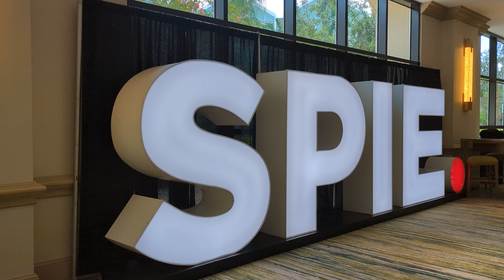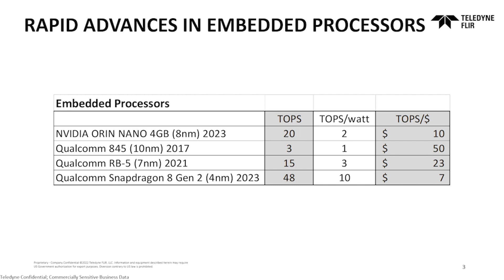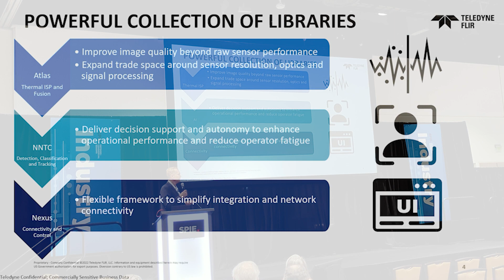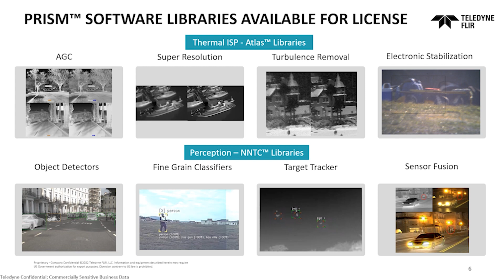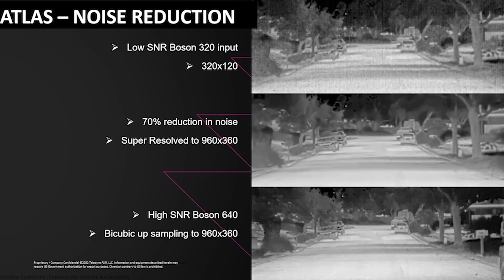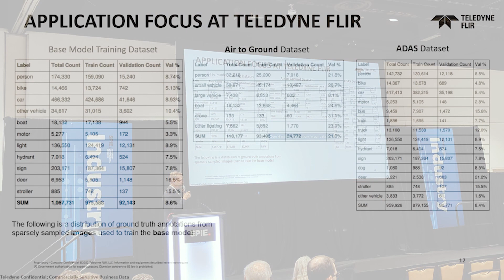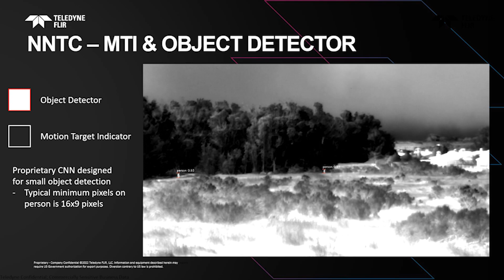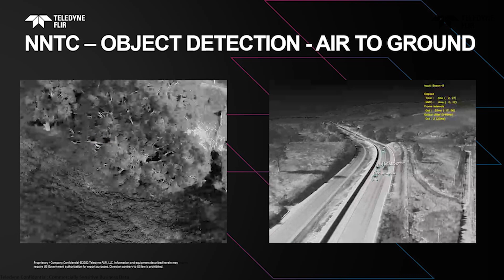How to Enable Computational Thermal Imaging and AI at the Edge @ SPIE DCS 2023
In this in-depth presentation, we discuss the development of mobile multi-core processors and how they've created advances in computational photography that enable today’s mobile phones to take extraordinary images and video. These same processors are available to large sensor companies in adjacent markets including robotics and automotive autonomy.

The ability to run the heavy compute demands of these algorithms on the edge at power levels under 5 watts is going to transform how electro-optical systems can meet the needs of users in defense and commercial applications.

Teledyne FLIR OEM has developed Atlas, the industry’s first thermal ISP that delivers image processing capabilities designed to leverage the latest mobile SOCs performance. In addition, Teledyne FLIR has developed Prism AI, a framework for application-specific object detection running on powerful and efficient neural networks.

🔹 CHAPTERS🔹
0:00 Introduction
2:05 Rapid Advances in Embedded Processors
3:35 Power Collection of Libraries
4:43 Teledyne FLIR OEM Digital Products
7:08 Prism Software Libraries
8:29 Atlas - Turbulence Mitigation
8:56 Atlas - Super Resolution
9:23 Atlas - Image Fusion
9:40 Atlas - Noise Reduction
10:21 AI - Classification Taxonomy
11:25 Application Focus at Teledyne FLIR
13:04 NNTC - MTI & Object Detector
14:03 NNTC - Automotive Autonomy and AEB
14:33 NNTC - Object Detection - Air to Ground
16:31 NNTC - Fine Grain Classifier

Art Stout is the director of AI software product management for Teledyne FLIR’s OEM division in Goleta, CA. He has held a variety of business development, corporate strategy, and product management roles since beginning his career in infrared sensing in 1986. The new digital products portfolio is the next step in Teledyne FLIR OEMs vertical integration strategy that is focused on delivering highly engineered imaging solutions for defense and commercial customers.

🔹TELEDYNE FLIR OEM🔹
Teledyne FLIR OEM is the premier partner for advanced infrared (IR) sensing solutions, offering a fully integrated ecosystem that combines cutting-edge thermal hardware and AI-driven decision support software. As the world's largest volume manufacturer of ITAR-free IR sensors and modules, we deliver thousands of IR modules daily for defense, professional, automotive, and uncrewed applications. A robust and mature supply chain, backed by 25 years of experience as a merchant supplier, ensures predictable, volume production and delivery. True vertical integration allows us to support developers at any level, from sensor to optic to complete system, ensuring quality, value, performance, and reliability all from the lowest-risk IR supply chain partner.

Our innovative hardware stack includes ROICs and detectors to NDAA-compliant midwave IR (MWIR) and longwave IR (LWIR) thermal camera modules and continuous zoom (CZ) lenses. Our end-to-end computational imaging platform delivers fully integrated image processing and AI capabilities at the edge on low-power processors. As a flexible development partner, we offer custom solutions for defense programs using COTS building blocks, supported by industry-recognized technical experts and a qualified application engineering team. With 30 years as an ISO-certified manufacturer delivering ASIL-B automotive and military-qualified systems, Teledyne FLIR OEM exceeds quality commitments on time and at scale.